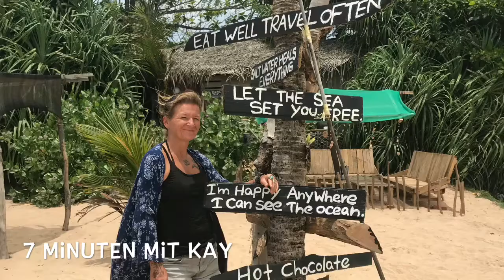7 Minuten mit Kay 55/90 - Das soll Kaffee sein???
Tag 51 von 90 --  7 Minuten mit mir - lass uns quatschen, trainieren, dehnen, ...

Das ist doch kein Kaffee ...

EINLADUNG zur Kostenfreien 7 Tage Challenge Stärke Deinen Rücken

Verspannungen? Kopfschmerzen? Ziehen? Stechen? Blockaden?
Na, dann wird es aber Zeit, dass Du bei der kostenfreien 7 Tage Challenge Stärke Deinen Rücken mitmachst!

So sieht Dein Programm für die nächsten 7 Tage aus

Tag 1: Mobilisation
Tag 2: Länge
Tag 3: Dein Core
Tag 4: Kräftigen
Tag 5: Deine Faszien I
Tag 6: Deine Faszien II
Tag 7: Von allem etwas

Melde Dich jetzt hier an und starte gleich heute!

Hallo mein Name ist Kay Fitzgibbons- - Ich bin Weltreisende, Erfolgscoach für Fitness, Ernährung & Motivation, absolute Powerfrau & FitnessFreak

Ich inspiriere Dich Deinen Alltag bewusst & gesund zu leben, Dich fitter, wacher & ausgeglichener zu füllen, damit Du kraftvoller, zufriedener & ausgelassener jeden Tag genießen kannst!

Mir ist wichtig, dass Du mit wenig Zeitaufwand und ohne großen Schnick-Schnack ganz viel Lebensfreude in Dein Leben bringst!  Hier bekommst Du jede Woche neue Workouts, Tipps, Motivation und Rezepte!

▶ Hol Dir hier mein erfolgreiches Fitness Programm FIIT.35 2.0
▶ Sichere Dir hier meinen 4 Wochen Kurs - Lass Verspannungen einfach los!
▶ Sichere Dir hier meinen 4 Wochen Kurs - Her mit dem Wohlfühlkörper